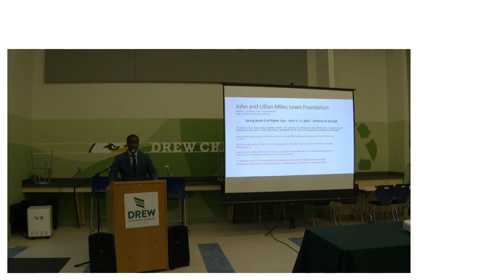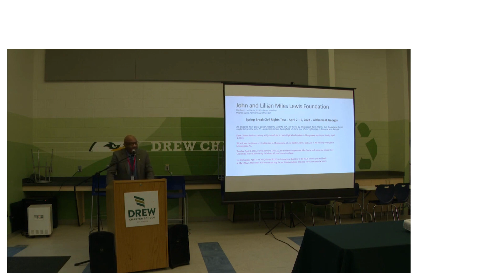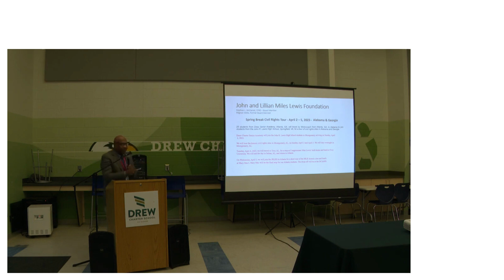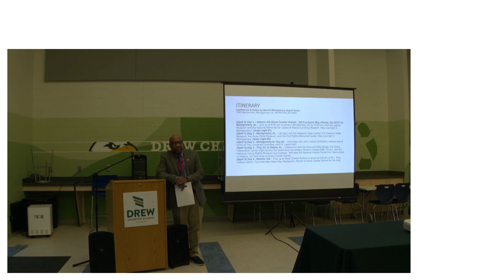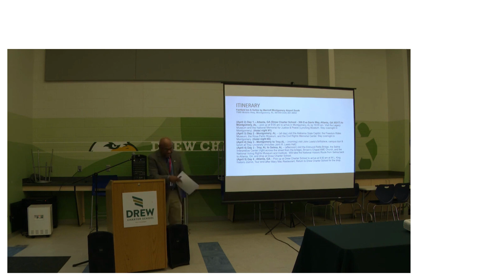Civil Rights Bus Tour Participants Information Session